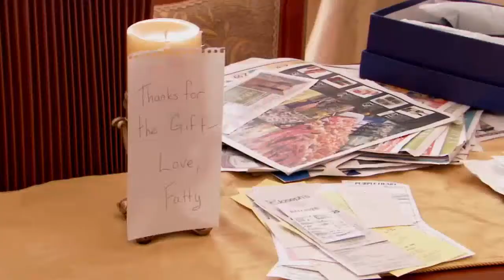Arrested Development – Pier Pressure clip6